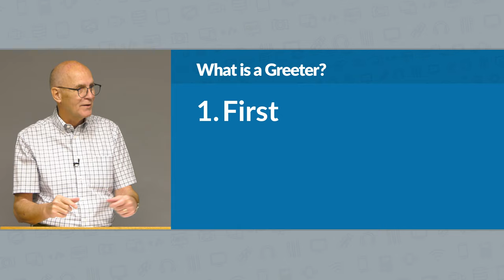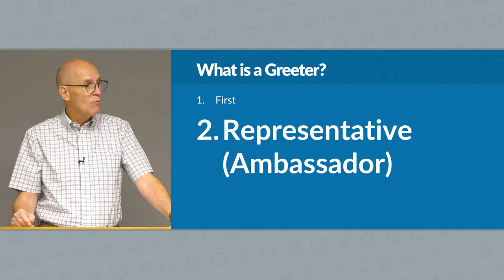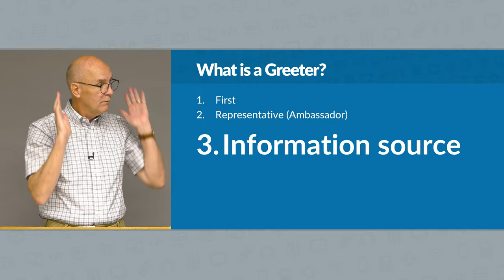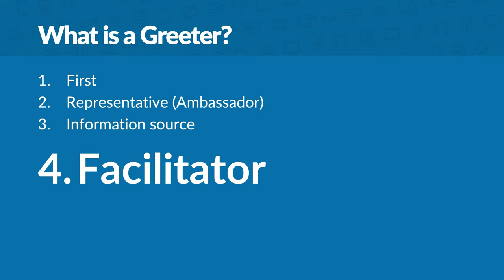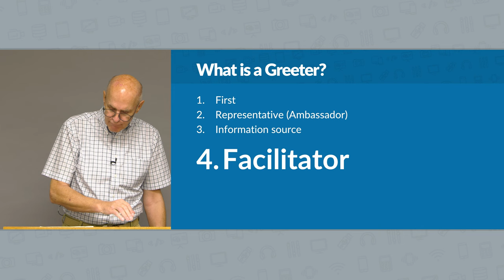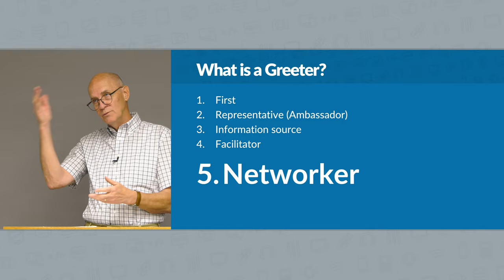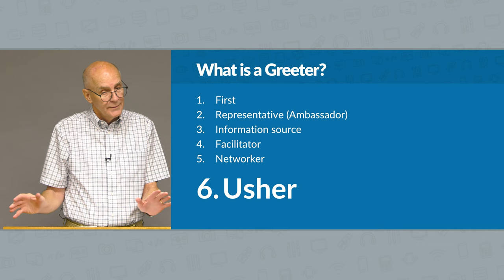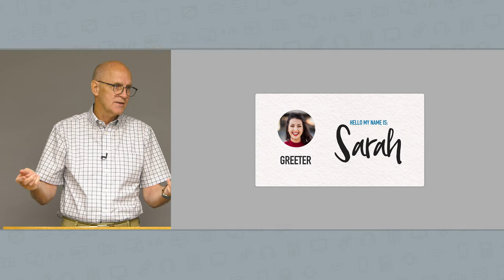Greeter Ministry Training: Church 101 – Mike Mazzalongo | BibleTalk.tv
In this video, Mike looks at seven words that describe the role of the greeter.